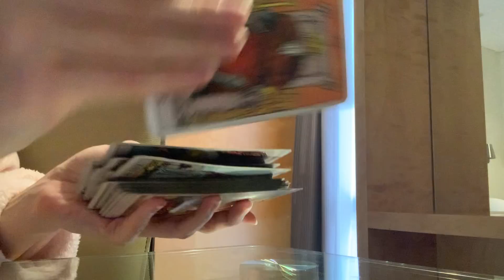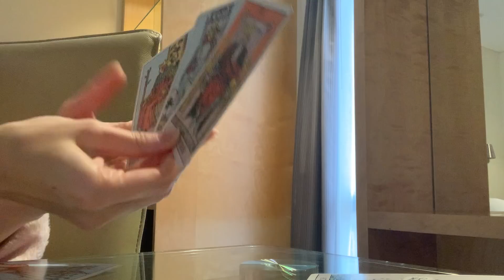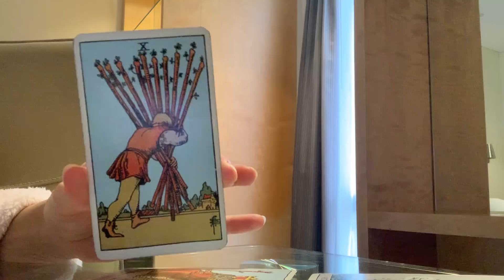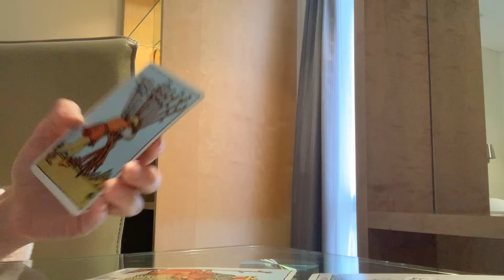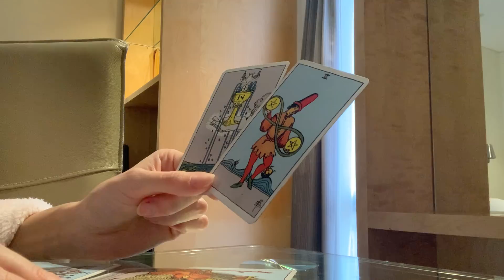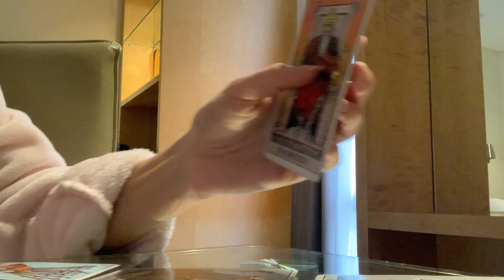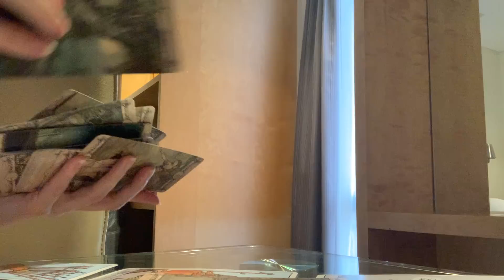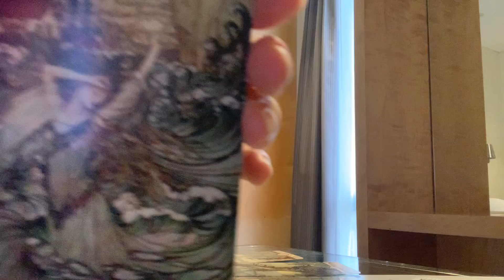LEO - THE ONE WHO GHOSTED YOU...YOU NEED TO WATCH THIS🔥December 2021 Tarot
December 2021 Tarot ghosted ❤︎